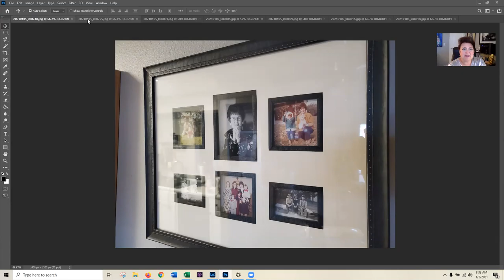How to show someone you care on National Handwriting day with a note and an old fun photograph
January 23rd is National Handwriting day.. This year I challenge you to find an old photo of you and a friend, family member, someone important to you and make a copy of the photo and send it to them with a hand written note as to why you love them and why they are special!

My mission in photography is to capture your essence.  I have spent over 25 years listening, loving and branding my clients.  The difference you will feel when you work with me is that you will be seen, acknowledged and heard!  My passion for photography extends far beyond having you in front of my lens.  First, I want to know you and understand your needs.  Our first meeting is all about getting to know you, it is not transactional.  That comes with time and preparation.  I would be honored to be a part of your journey.